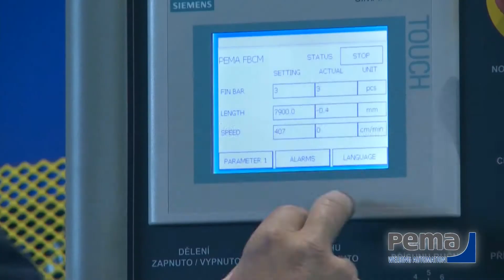PEMA solutions for 7 segments